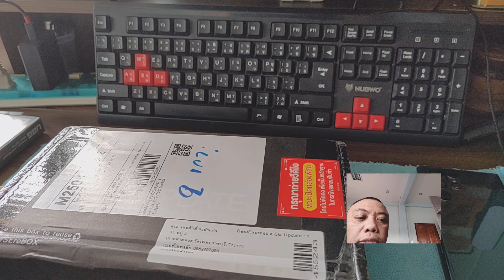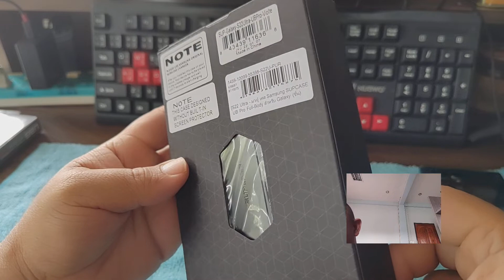Samsung S22 Ultra Case Supcase Unicorn แกะกล่อง ตัวเต็ม ข้อดี ข้อพิจารณา